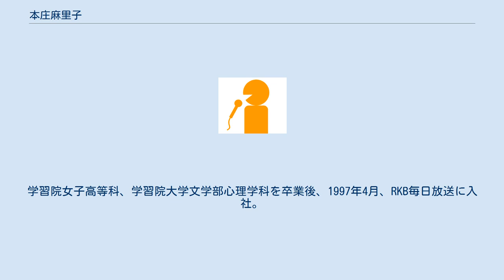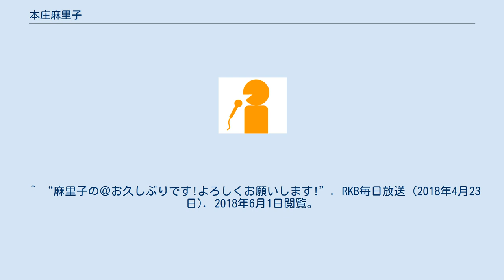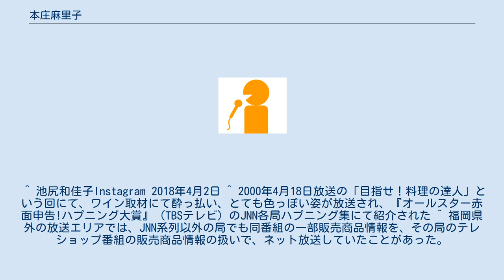本庄麻里子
本庄 麻里子（ほんじょう まりこ、1975年3月13日 - ）は、RKB毎日放送のアナウンサー。
妹はフリーアナウンサーで、元瀬戸内海放送アナウンサー兼報道記者の本庄里恵子。
学習院女子高等科、学習院大学文学部心理学科を卒業後、1997年4月、RKB毎日放送に入社。
同期の中野伊万里（2001年寿退社）や後輩の池尻和佳子らと、番組の企画で若手女子アナユニット「ピーチーズ」の結成に加わり、初代メンバーを務めた。
 2010年末に結婚。
その後妊娠し、翌年3月末以降順次番組を降りて出産・育児休暇に向けたシフトに入り、6月から翌年3月まで産休、育休を取得し、2012年春改編で現場復帰。
 その後、2016年2月に第2児の妊娠し、出産に伴い産休に入り、その後出産。
産休以後、2年に渡り育休を取得し、2018年4月2日付にて現場復帰した。
 ^ “麻里子の＠感謝をこめて”. RKB毎日放送 (2016年2月8日). 2016年2月24日閲覧。
 ^ “麻里子の＠お久しぶりです!よろしくお願いします!”. RKB毎日放送 (2018年4月23日). 2018年6月1日閲覧。
 ^ 池尻和佳子Instagram 2018年4月2日 ^ 2000年4月18日放送の「目指せ！料理の達人」という回にて、ワイン取材にて酔っ払い、とても色っぽい姿が放送され、『オールスター赤面申告!ハプニング大賞』（TBSテレビ）のJNN各局ハプニング集にて紹介された ^ 福岡県外の放送エリアでは、JNN系列以外の局でも同番組の一部販売商品情報を、その局のテレショップ番組の販売商品情報の扱いで、ネット放送していたことがあった。
そのため日テレなどJNN系列以外の局にも出演歴がある。
 ^ 安田瑞代の代役で出演していたがレギュラーに固定。
2011年5月27日の放送を以って一旦産休に入り、翌年4月に復帰。